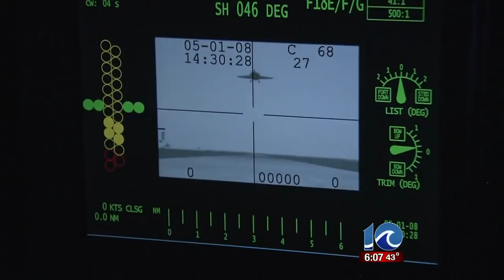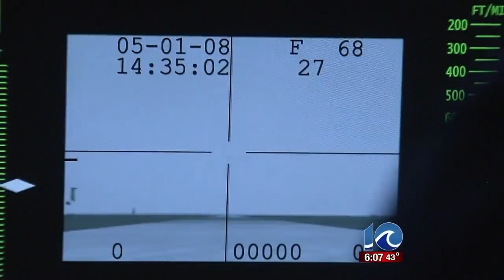Landing Signal Officer School at NAS Oceana is only school of its kind